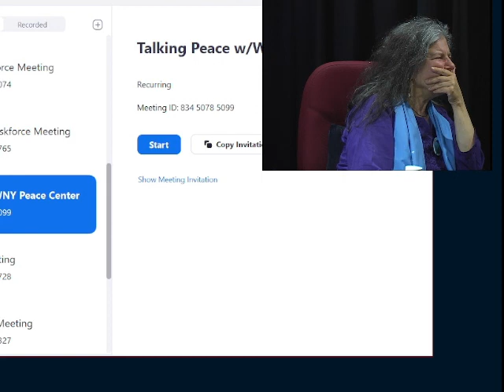Focusing On Families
w/Sandra Bland's Mom. With special guests Geneva Reed Veal (Mother of Sandra Bland; Mother to the Movement; Sandra Bland Center for Racial Justice); Cariol Horne, shero and initiator of Cariol's Law; and Rev. Denise Walden, Lead Live Free Organizer for VOICE-Buffalo. With co-hosts Deidra EmEl, Executive Director at the WNY Peace Center, and Vicki Ross, WNYPC Human Rights & Peace Education Chair, and Consultant for the Interfaith Peace Network.
Topics discussed:
What are the values we want to raise up in and thru this conversation and this work?
What has been going on in the Erie County Holding Center and Alden facilities?
What are the inmates and families going thru as a result?
What are your hopes for the Focus on Families Rally on Friday, 6/25, at 11:45am at ECHC?
What are some other ways that people can help change the Criminal Injustice System?